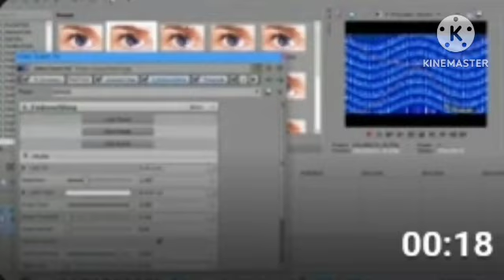How to make 4ormulator v403